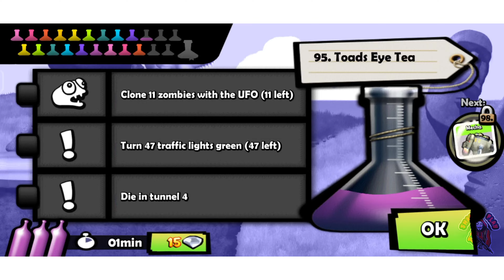Zombie Tsunami(Mobile Game)| Full Gameplay: Part CLXXVI